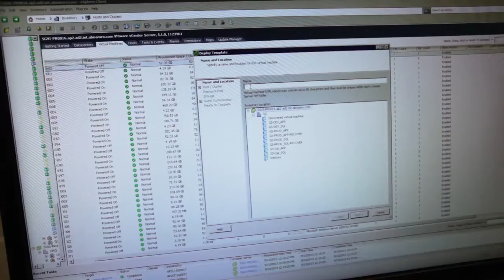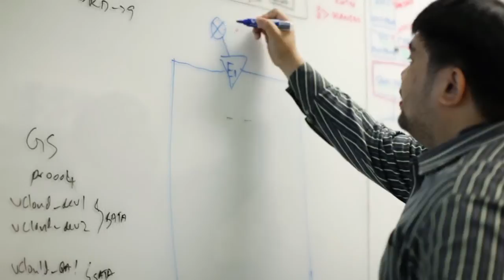From vSphere to SDDC: ABN AMRO's Virtualization Journey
ABN AMRO business leaders talk about how they started their virtualization journey with consolidation and DR, which led then to the current vCloud Suite implantation and the belief that any application can be virtualized.